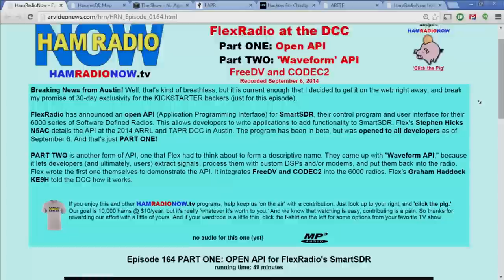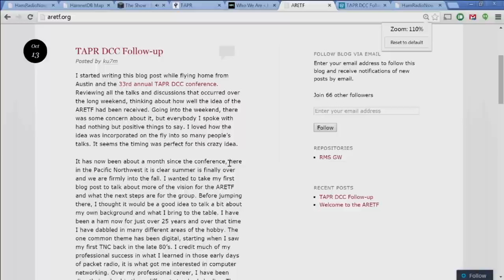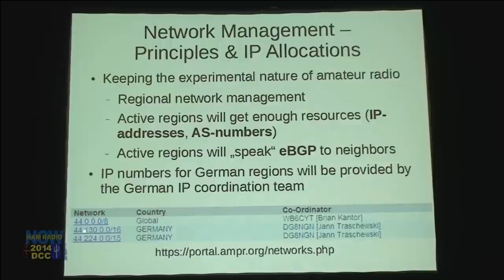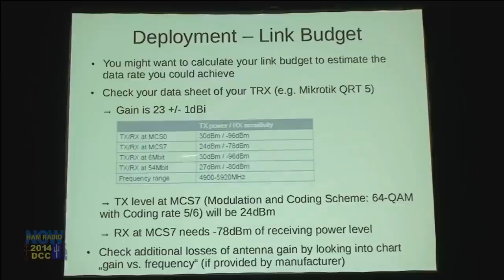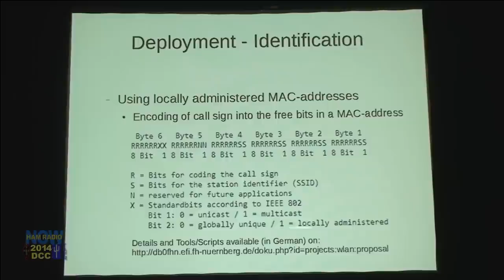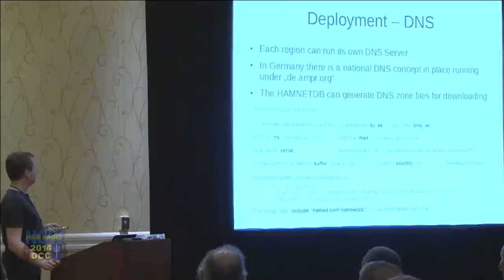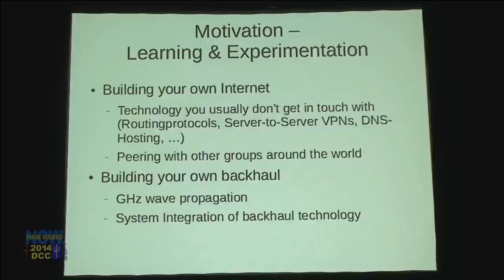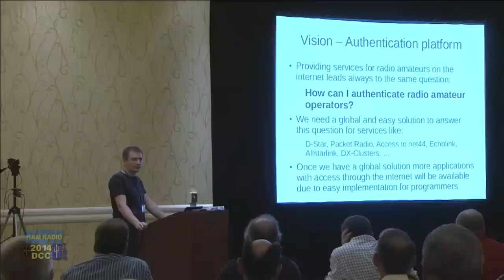HRN 183: EuroHAMNET from the DCC on HamRadioNo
From the 2014 ARRL & TAPR DCC. The European HAMNET is a wide area, high-speed network, mostly on Amateur Radio.